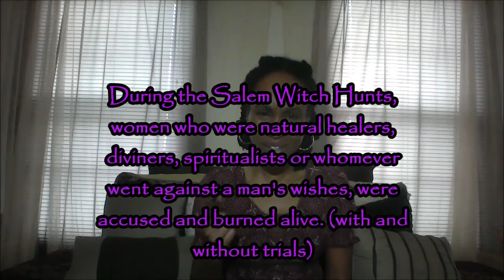HF You-niversity 4 - Feminine Energy and World Chaos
What is the real reason behind world chaos? For centuries the feminine spirit, energy even females have been suppressed to the point of creating a chaotic and unbalanced world